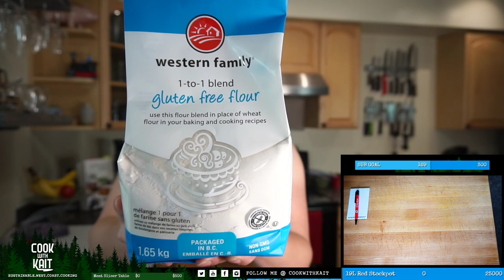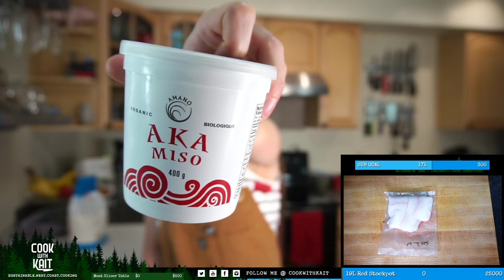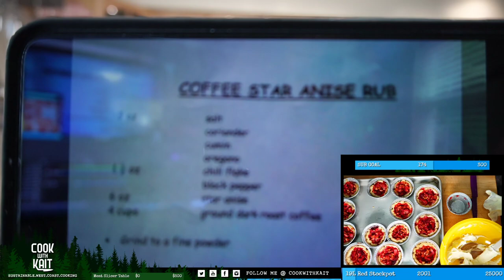Nobu Miso Black Cod | Strawberry Rhubarb Tarts